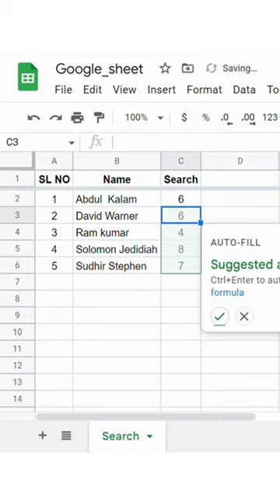SEARCH Formula in Google Sheets | Search text, letters, space, special character in cells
SEARCH Formula in Google Sheets | Search text, letters, space, special character in cells @google_sheet